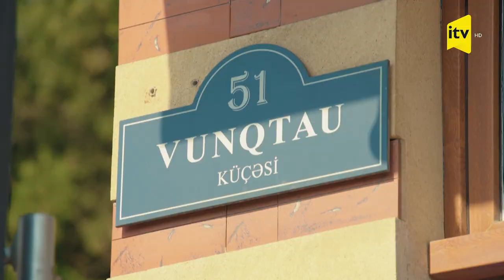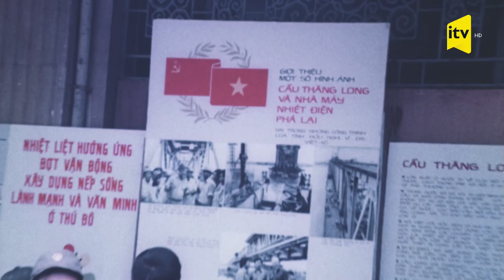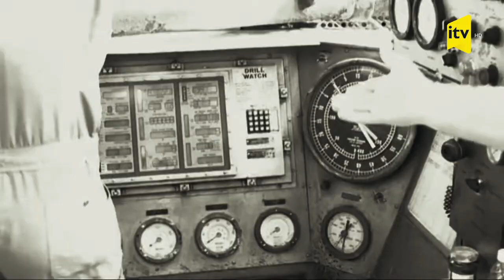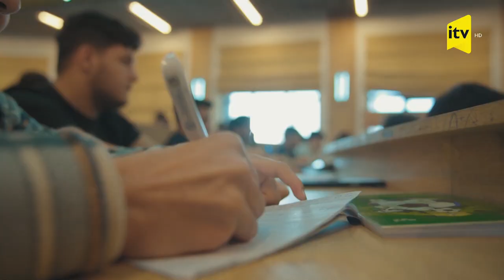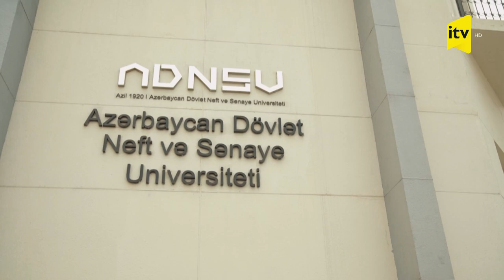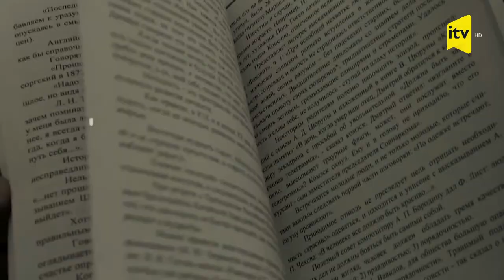"Vyetnam səfəri" filmi